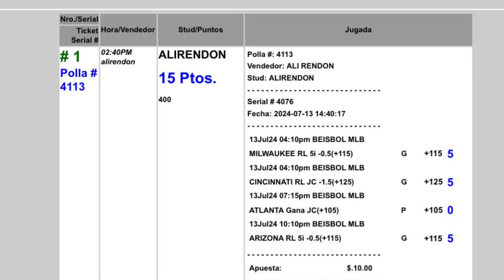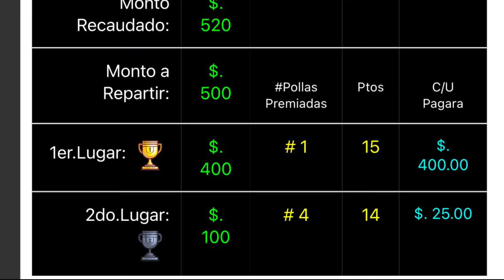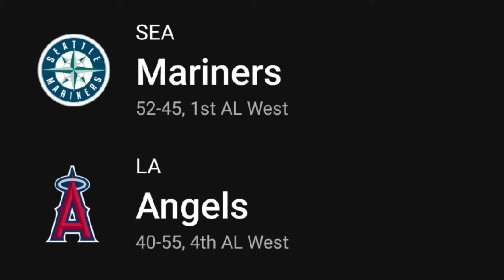Pronóstico 14 de julio MLB • En carretera veo clarita la jugada • Pilas qué pasó con Trump • Abdías